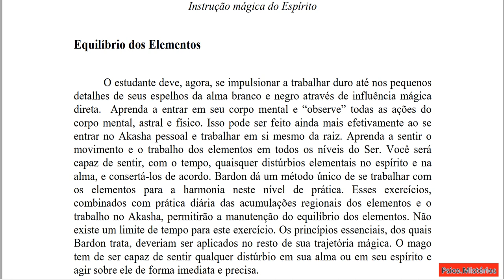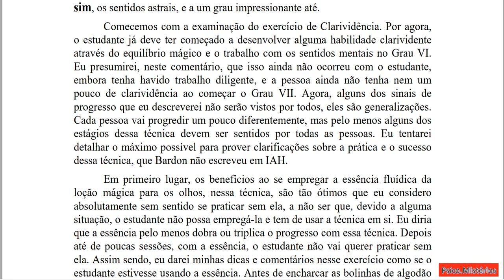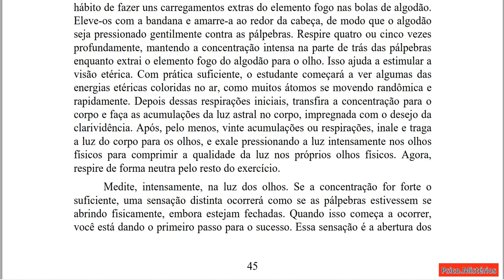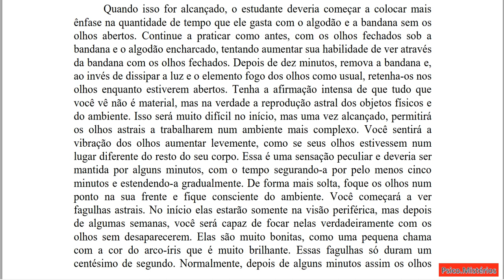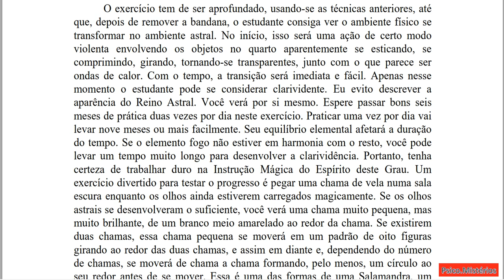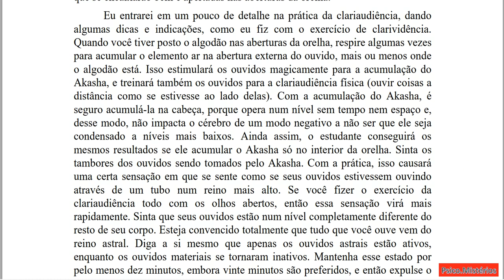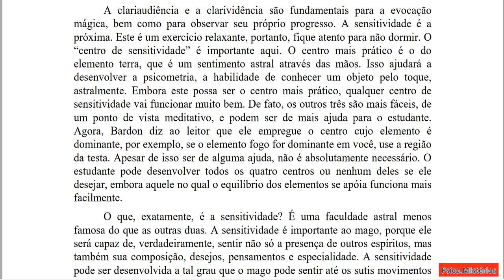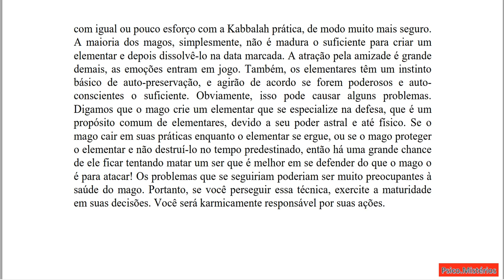Iniciação ao Hermetismo - Grau 7 - Equilíbrio dos Elementos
GRAU VII
-Equilíbrio dos Elementos
-Clarividência, Clariaudiência, Sensitividade
-Criação de Elementares

A iniciação ao hermetismo revela o segredo da primeira carta de tarô.
É um curso de instrução mágica científica de dez estágios.
Teoria e prática para uma iniciação mágica.
Teoria: Por outro lado, fogo, ar, água e terra. O Akasha ou princípio etéreo. Karma, a lei de causa e efeito. A alma ou corpo astral. O plano astral. O espirito. O plano mental. A religião. Deus Prática: Controle da mente. Autoconhecimento ou introspecção. Exercícios de concentração com os cinco sentidos. Equilíbrio astral mágico em relação aos elementos. Transmutação de caráter e temperamento. Impregnação de aspetos. Transparente de consciência. Harmonia dos elementos. Rituais e sua aplicação prática. Espaço mágico. Domínio do Princípio Akáshico. Criação de diferentes seres. Desenvolvimento dos sentidos astrais por meio dos elementos da clarividência.